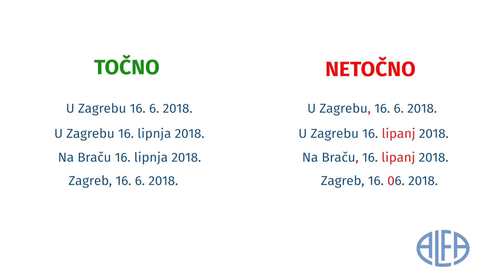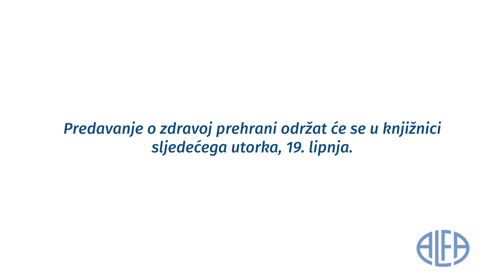Instrukcije iz jezika - 5. razred - Pisanje nadnevaka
Hrvatski za pet !